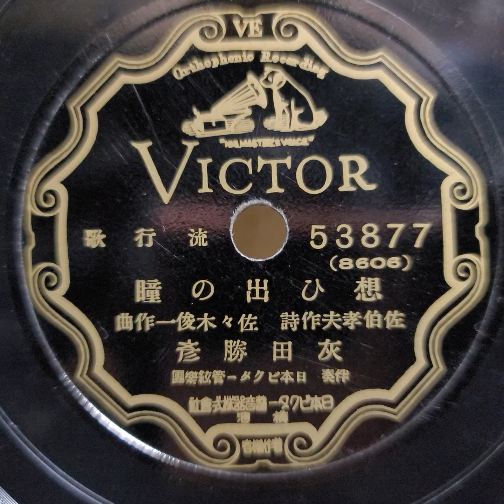灰田 勝彦 ♪想ひ出の瞳♪ 1936年 78rpm record. Columbia Model No G ｰ 241 phonograph